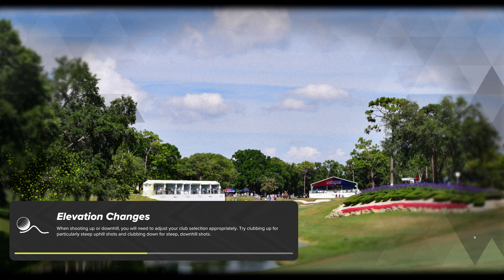Pacifica B9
No skills, no fittings and basic ball.